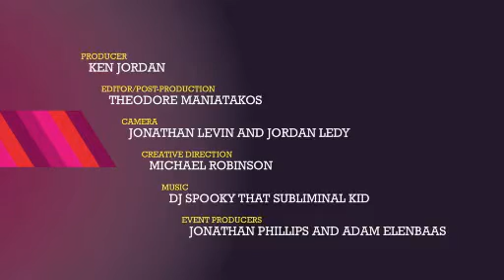Out of My Mouth There Flew a Spider: An Ayahuasca Monologue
[The Ayahuasca Monologues] • In this clip the author Steve Beyer talks about how he became a sorcerer when he used the magical power of his shaman-honed intentionality for purposes other than healing.

This video was recorded at the Third Annual Ayahuasca Monologues, held at Webster Hall in New York City, on November 5, 2009.

Steve Beyer is a retired professor at Graduate Theological Union and has a law degree and doctorates in both religious studies and psychology.  He is author of Singing to the Plants: A Guide to Mestizon Shamanism in the Upper Amazon. Erik Davis recently wrote an article in praise of this book on Reality Sandwich, describing how Beyer "found the sweet spot between scholarly and popular writing, the otherworldly and the disenchanted, participation and observation" when writing about the sacred plant medicine.